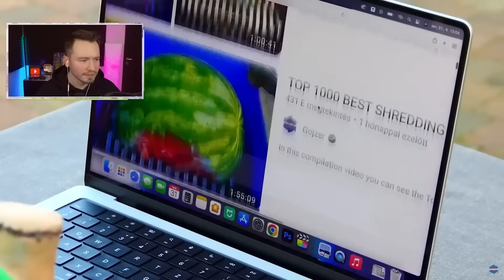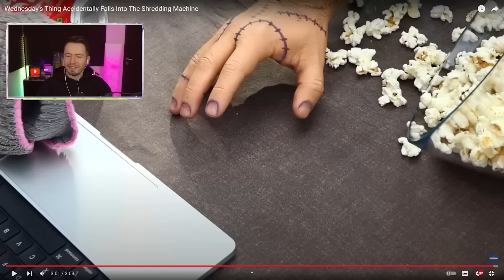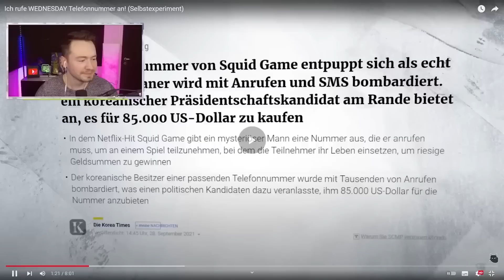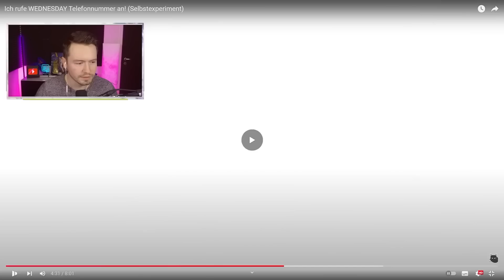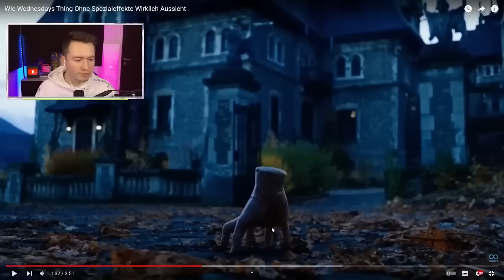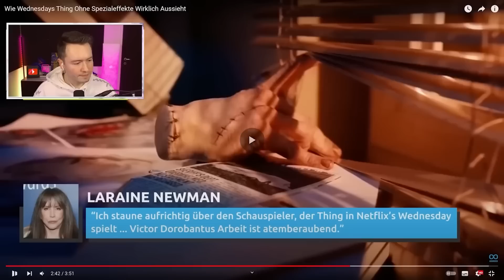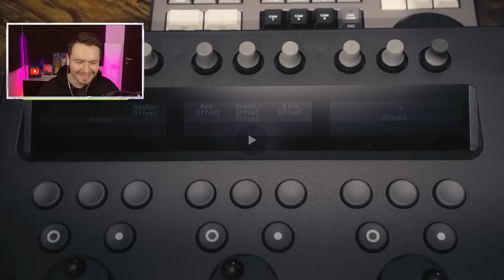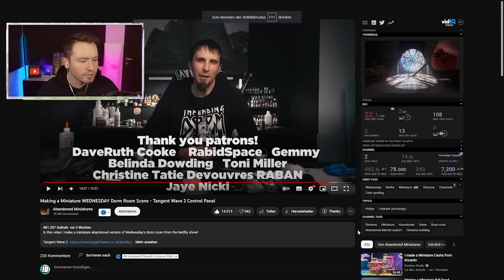Die BESTEN WEDNESDAY Momente!!😱